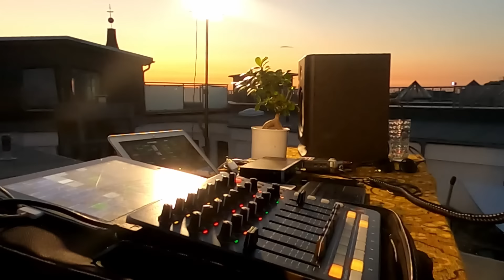AnjunaUnlocked: Ryan Davis - DJ / Live Set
Originally streamed on Twitch for AnjunaUnlocked, German producer Ryan Davis brings a two hour Hybrid set showcasing tracks from his latest Anjunadeep release 'Waves / Hold On'.

Drone Operator: Daniel Gruenig
Camera: Ilja Shkonda, Arne Stuckmann
Director: Arne Stuckmann
Production & Editing: Arne Stuckmann, Ryan Davis, Vitus Soska